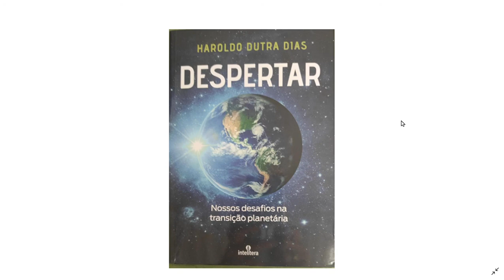Capítulo 15 (Final) - Trabalhadores da última hora - Despertar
"Porque não importa a quantidade, o que vale é a qualidade."
"1000 anos=1 dia  e  1dia=1000 anos"
"1semana=7000 anos"
"4000a.C. + 2000 d.C. = 6000 anos"
"Faça o você nasceu para fazer com espiritualidade, com dignidade moral, com respeito ao outro."